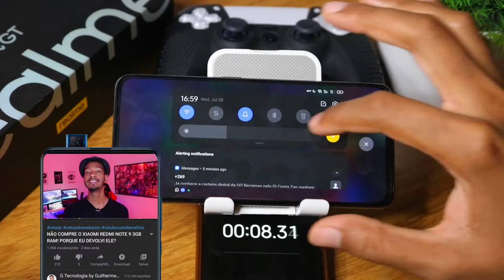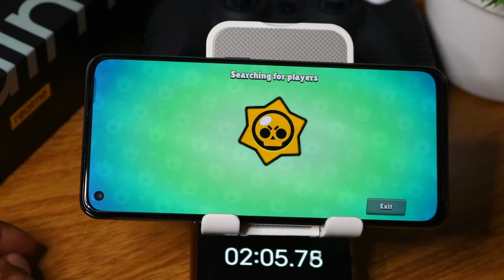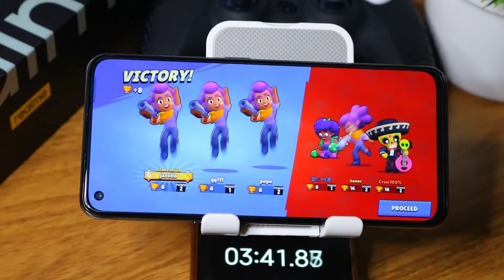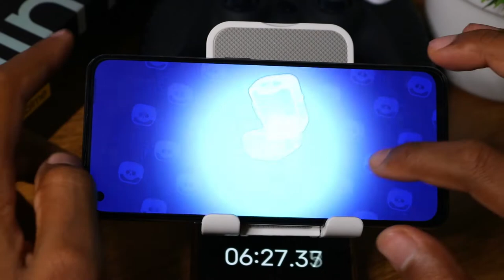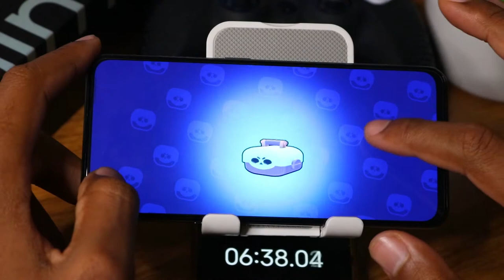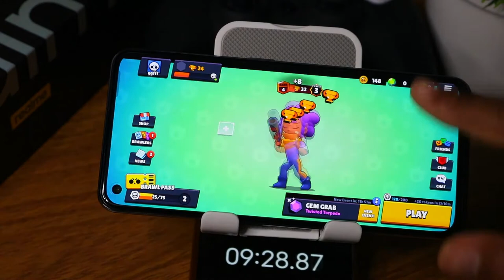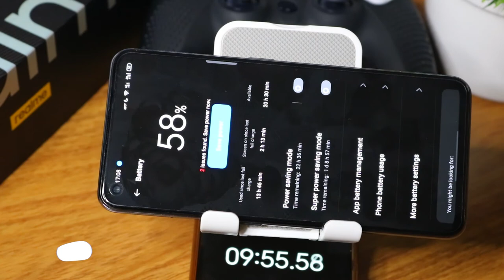REALME GT 5G BRAWL STARS Graphics , FPS , Battery , Heat Test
📱LINK DO SMARTPHONE. (Só pra INSCRITOS NO CANAL)
✅Realme GT 5G